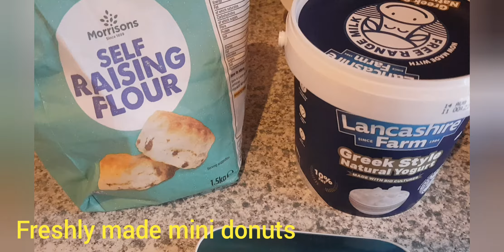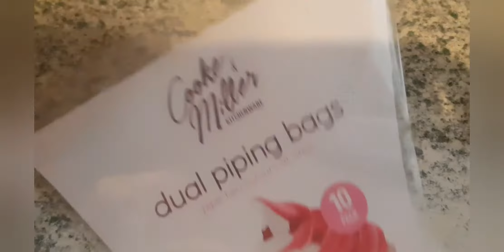Quick and Easy mini donuts recipe| Only 2 ingredients needed | A MUST TRY | Food Lover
This recipe is soo easy and takes literally minutes to make.